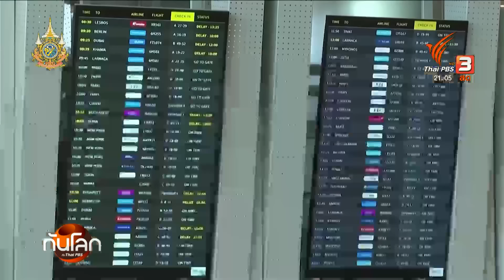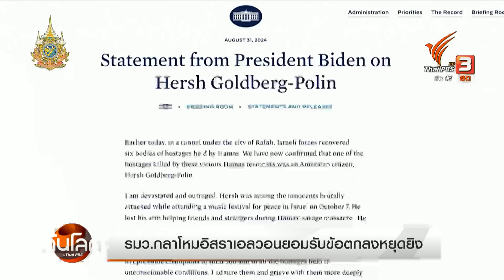ชาวอิสราเอลประท้วงใหญ่ หลังตัวประกันเสียชีวิต 6 คน ทันโลก กับ Thai PBS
วันนี้ (2 ก.ย. 67) การชุมนุมประท้วงขยายวงครอบคลุมพื้นที่หลายจุดทั่วอิสราเอล เพื่อกดดันให้ เบนจามิน เนทันยาฮู นายกรัฐมนตรีอิสราเอล ช่วยเหลือตัวประกันอีก 101 คน

สื่อท้องถิ่นอิสราเอล ระบุว่า การประท้วงครั้งนี้ผู้เข้าร่วม 500,000 คน ขณะที่เจ้าหน้าที่สามารถควบคุมตัวผู้ประท้วงไว้ได้อย่างน้อย 29 คน

รัฐบาลภายใต้การนำของเบนจามิน เนทันยาฮู กำลังเผชิญกระแสความไม่พอใจจากประชาชนอีกระลอก หลังจากกองทัพอิสราเอลพบร่างตัวประกันในอุโมงค์ใต้ดิน 6 คน วานนี้ (1 ก.ย. 67) ข้อมูลผลการชันสูตรพบว่าตัวประกัน 6 คนถูกจ่อยิงในระยะประชิด และเสียชีวิตมาเป็นเวลานานประมาณ 48-72 ชั่วโมงแล้ว